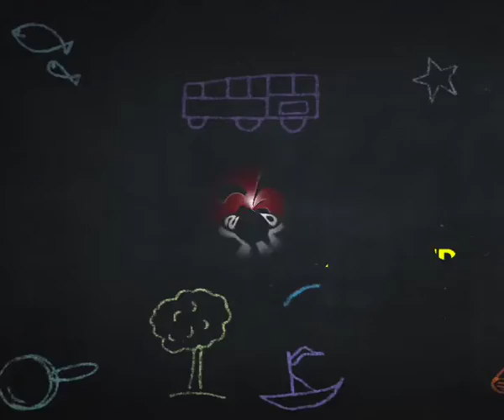ABC, Alphabet Writing, Letter Sounds, Animated Video For Children 3- Consonant Alphabet